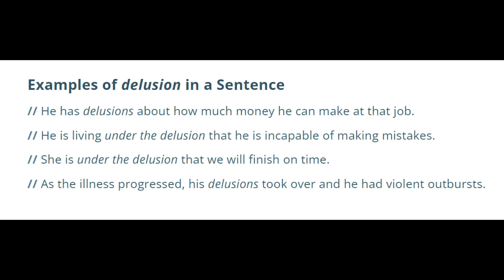The reason why men run away from dating (Part 60)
This is why men run from dating

2) Like this video.
3) Comment to feed the algorithm.